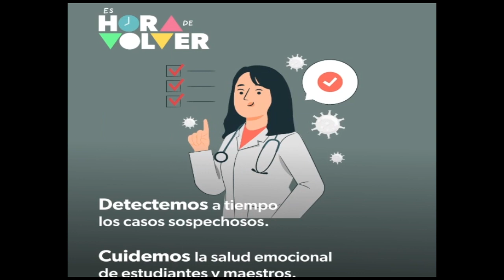Noticiero RED 113 martes 08 de febrero de 2022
CONTEPEC
Alcalde de Contepec es asesinado a balazos; habría desparecido desde el pasado sábado
MORELIA
Todo el apoyo a la FGE para que no quede impune ataque a edil de Contepec: Gobierno de Michoacán
MORELIA
Acribillan a peatón en la colonia La Aldea, Morelia
MORELIA
Se registra carambola vehicular en el periférico de Morelia; hay 3 lesionados
MORELIA
Ferrocarril impacta automóvil en Morelia
MORELIA
Camión gasero queda "volando" cerca del distribuidor vial salida a Quiroga
ZAMORA
Herrero es asesinado en su establecimiento de la colonia Ramírez
PURÉPERO
Hallan un cadáver decapitado en Purépero
TEPALCATEPEC
Hallan cadáver putrefacto en “El Cansangüe”, se presume se trataría de “El M-2”
PURUÁNDIRO
Localizan cadáver del Baleado en Puruándiro
MORELIA
Normalistas de Tiripetío retienen 3 autobuses
URUAPAN
Tercer intento de Poder de Base por apoderarse de las vías en Caltzontzin
TANGAMANDAPIO/CHILCHOTA
Queman 4 camiones repartidores en Tarecuato y en Chilchota, en protesta por los hechos ocurridos en Caltzontzin

MORELIA
Revisa Gobierno de Michoacán plan para prevenir incendios en Aguililla y Coalcomán
MORELIA
Derecho a la educación, debe ser efectivo para personas con discapacidad: Víctor Zurita
QUIROGA
En operativo, libera FGE a jornalero víctima de secuestro y detiene a dos presuntos responsables